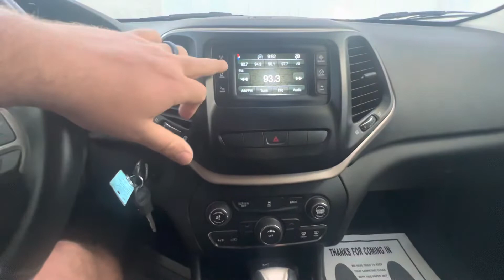2014 Jeep Cherokee Latitude 12-3243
2014 Jeep Cherokee Latitude

Color: White

Interior: Cloth

Interior Color: Black

Drive Train: FWD

Transmission: Automatic

Cylinders: 4

Vin: 1C4PJLCB2EW181178

Engine: 2.4L I4 MultiAir

Mileage: 89,868